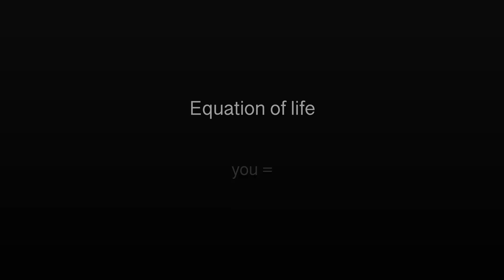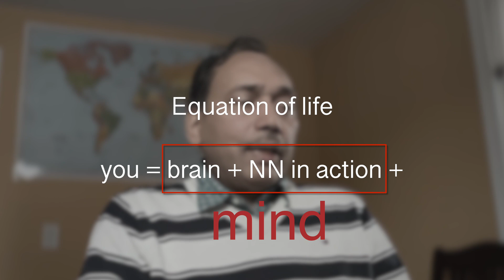Equation of Life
Neural networks
When you are?
Who am I?